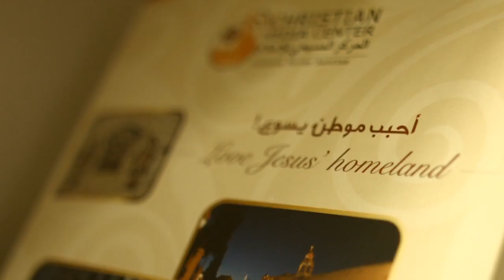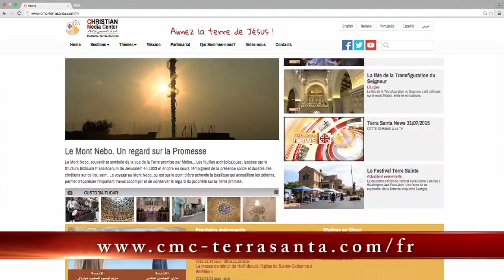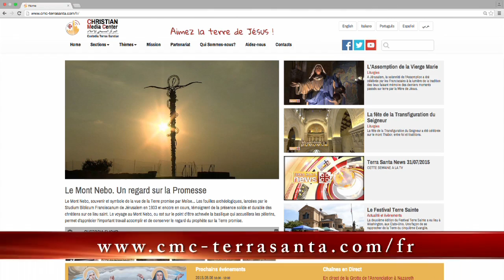TERRA SANTA NEWS 25 – 12 – 2015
JOYEUX NOËL 2015
La messe du Patriarche célèbre l’arrivée de Noël. L’ouverture de la Porte sainte à Bethléem exprime le désir de paix et de miséricorde des Palestiniens et du monde entier.

LA VEILLÉE DE NOËL À BETHLÉEM
Les préparatifs s’accélèrent à Bethléem. La ville accueille pèlerins, touristes et habitants venus fêter la naissance du Christ.

LA BANDE DE GAZA ENTRE DANS LE JUBILÉ DE LA MISÉRICORDE
Le Patriarche Twal a ouvert la Porte sainte de la paroisse de la Sainte Famille à Gaza. Le territoire déchiré par les guerres successives est entré à son tour dans l’Année de la Miséricorde.

VOEUX DE NOËL AU CARITAS BABY HOSPITAL
Noël au caritas baby hospital de Bethléem. Le seul hopital pédiatrique en Cisjordanie et dans la bande de Gaza accueille chaque année près de 40 000 enfants.

FÊTE DE NOËL POUR LES PERSONNES AGÉES DE BETHLÉEM
La société caritative antonienne de Bethléem a fêté Noël avec les résidents du centre de jour pour les personnes âgées. Au programme : messe, danses, cadeaux et repas convivial.

 LE PAIN DE BETHLÉEM
Ouverture d’une pâtisserie à Bethléem. Un mélange de traditions et de saveurs réunies dans le Panettone de Bethléem, idéal pour fêter Noël avec goût.